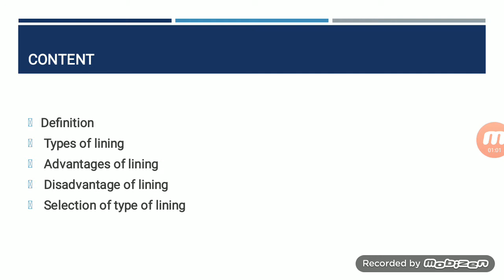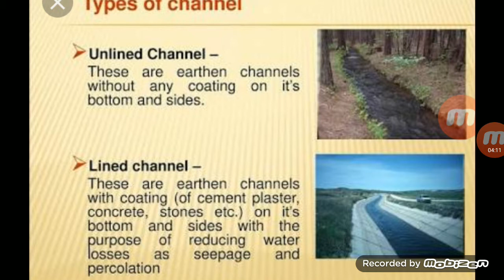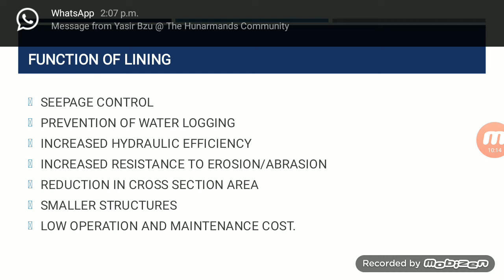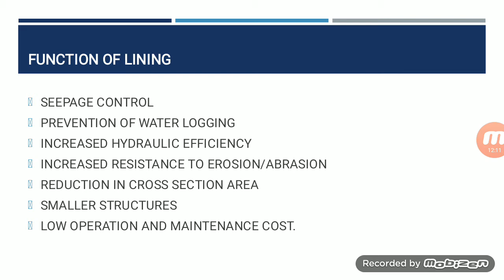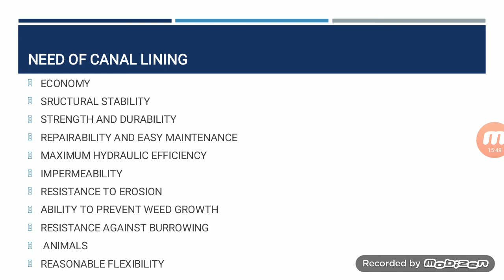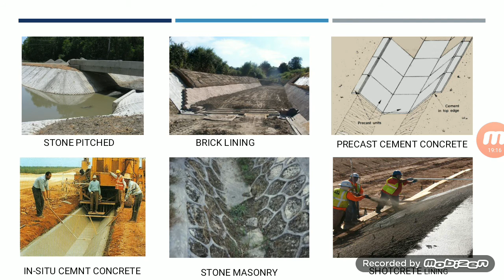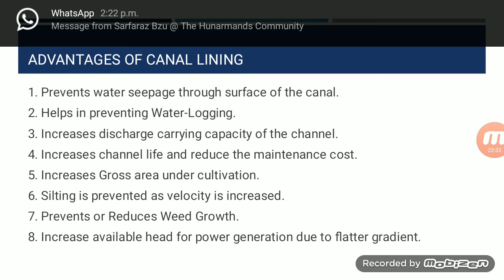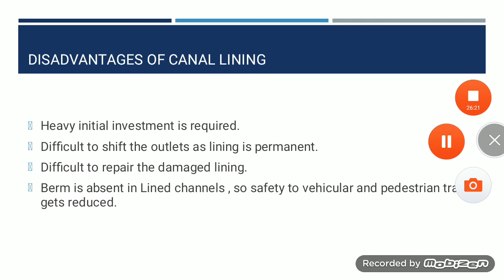Canal Lining (Full topic) in Irrigation Engineering